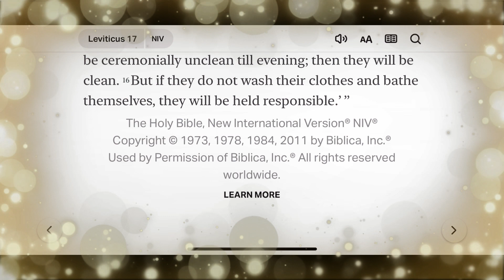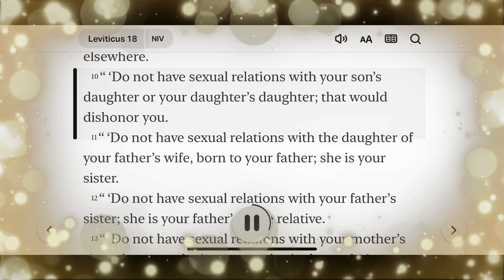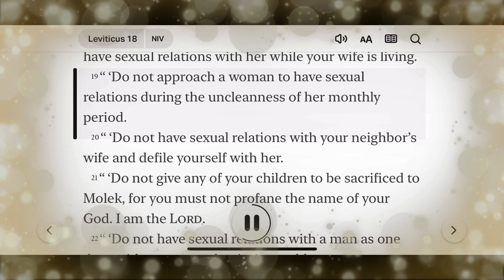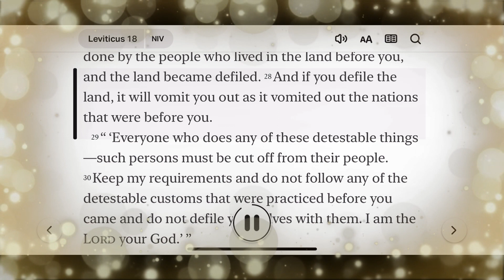Day 00108 Leviticus 18